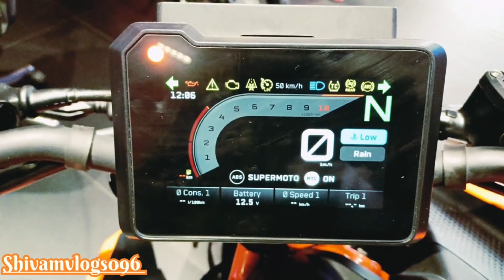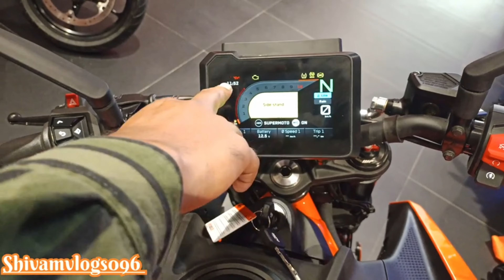New 2023 ktm duke 390 || first impression and complete detailed review new bs7 version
this is  all new ktm 2023 duke 390 bs7 version

price 3,10000 ex-showroom

prag automotive PVT limited
c-62,100 foot road, durgapuri
Jyoti nagar, shahdara Delhi -110032